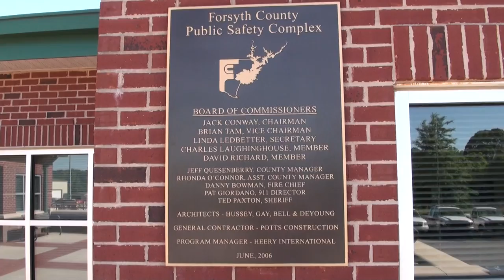Forsyth County Civil Service Board 05/10/12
Forsyth County Civil Service Board meeting May 10, 2012.
17:08  Hearing Officer/General Counsel Dana Miles does not answer Chairman Avery Howell's question:  Who pays the penalty if there is a violation?

"Uh, another thing, too. In case of a violation ... the penalty are they as a much as five hundred dollars?" Chairman Avery Howell queries.

"A thousand," General Counsel and Hearing Officer Dana B. Miles corrects the Chairman.

"As much as twenty-five hundred," Dr. Howell continues.

"My question is this: who pays it? the county?"

17:35  "Yeah, uh, a good question," Miles agrees.

"Well, they didn't — they just said this was going happen, but they didn't say who or what."

20:18  "Who pays the fine?" Citizen Nydia Tisdale asks Clerk Charity Clark after the meeting adjourned.

"Your counsel should have that information." Tisdale continues.

"Well, hopefully we won't have to come to that," Clerk Clark replies.

"Certainly, but that's a legal question and a legal counsel should have that answer.

"Who pays it? Is it the county's pocket? Is it your pocket?

"That's a very good question and he didn't give an answer and I think you deserve an answer. You've got a lawyer sitting there ... who doesn't give you the information."

"We'll have to find out," Clark replied.

"Who do you ask, if you can't ask your counsel?" Tisdale asked.

"We'll have to get a clarification," Clark concluded.

"He should have said, 'I don't know the answer and I will get back with you with that information.' — but he just says 'That's a good question.' — but what is the answer?

"Yes, we all agree it's a wonderful question — tell us the answer!"

"Exactly," Clark agreed.

"We need the information and you're not giving it to us," Tisdale complained.